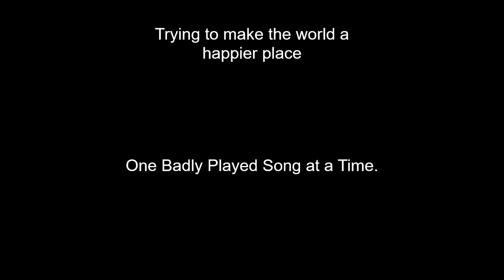Water Music G.F. Handel Performed by Old Guy Learning Piano #161